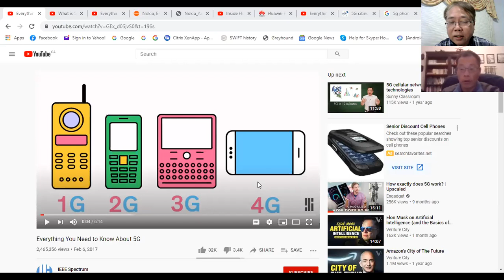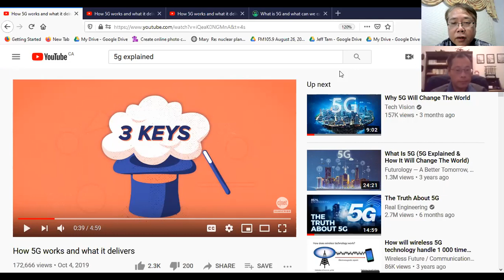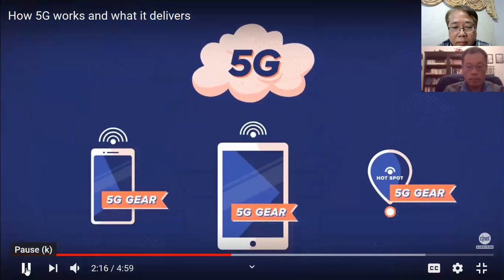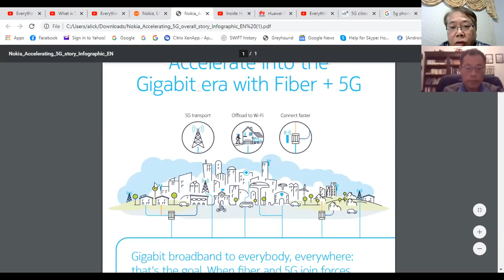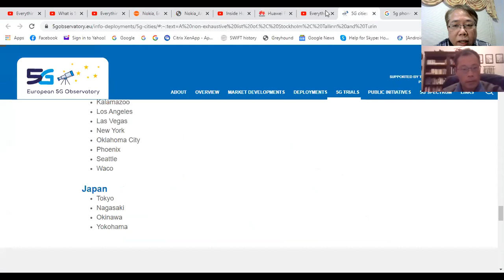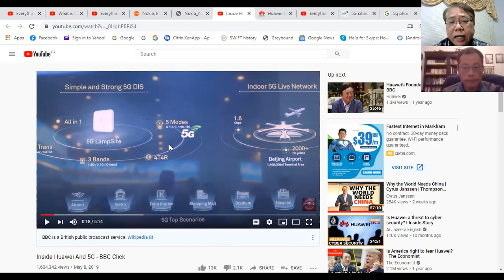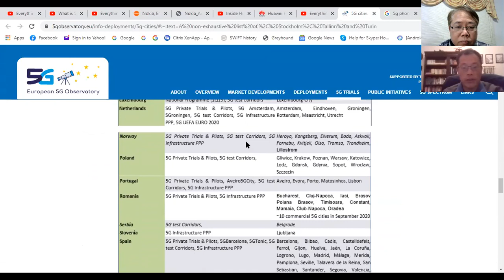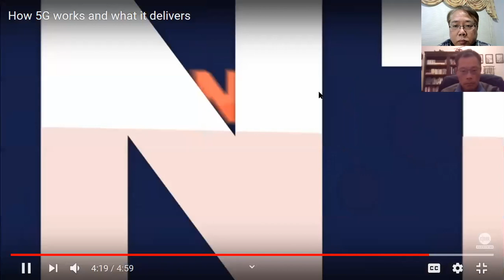FM105.9 Dec 7th 2020 Part 2 - What is 5G Technology and Where is it at and what to expected from 5G?